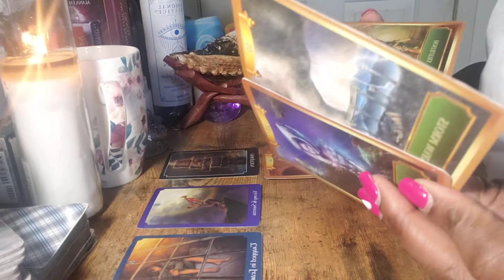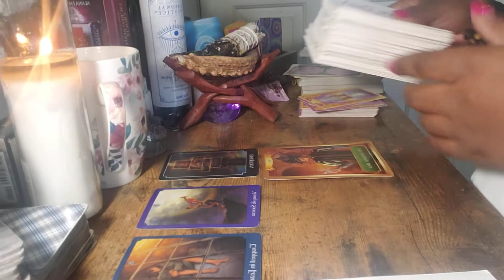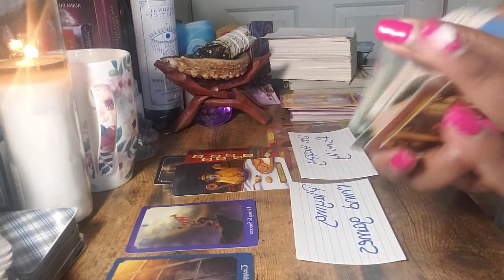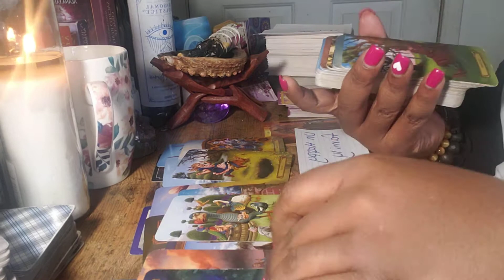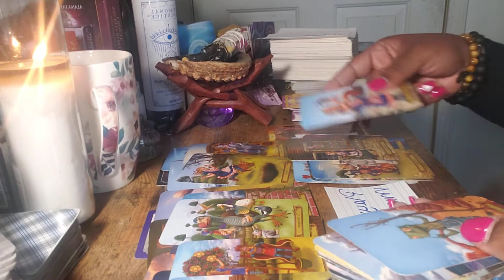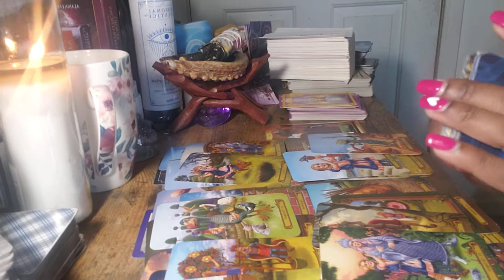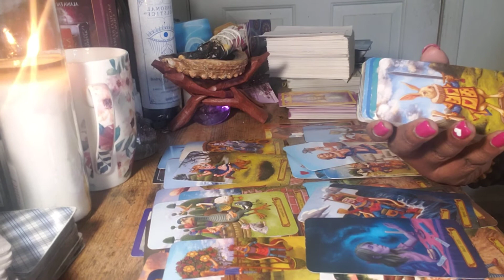♑ CAPRICORN NEXT 48🦋